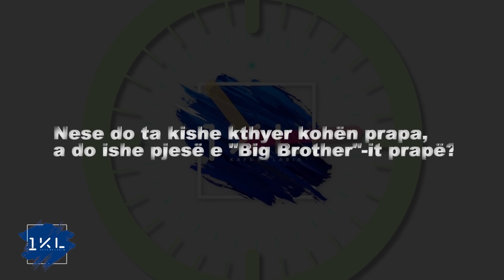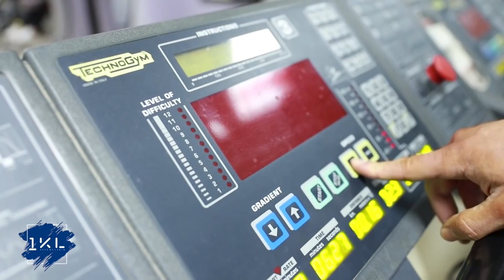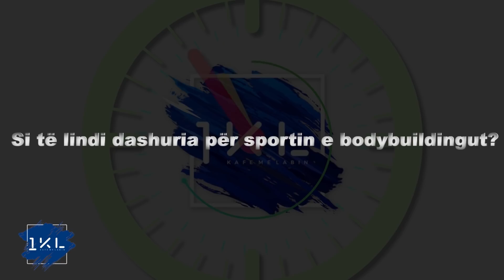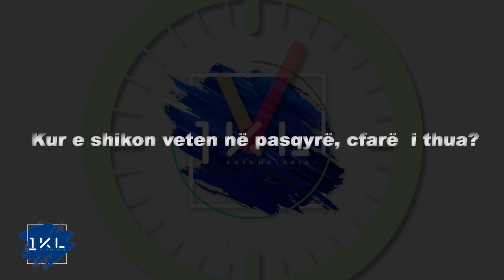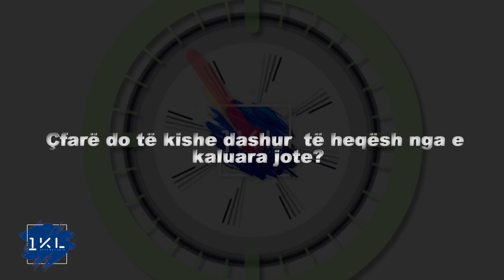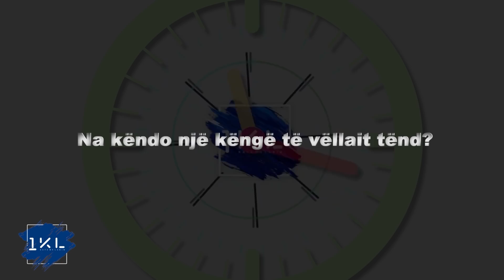1KL Emisioni (pjesa 3) 20.10.2019